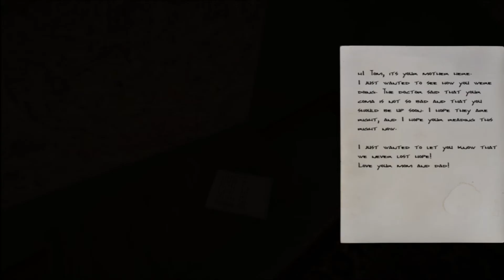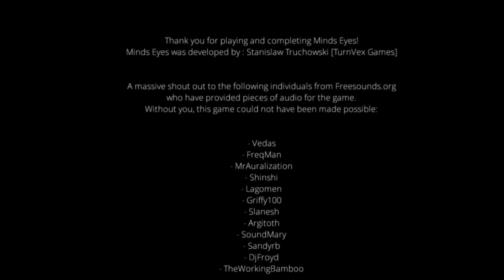BUSTING MY LIGHTS | Minds Eyes